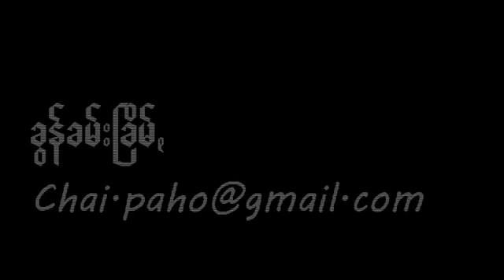ခြန္ခမ္းၿခိြဳမ္,+pa oh song